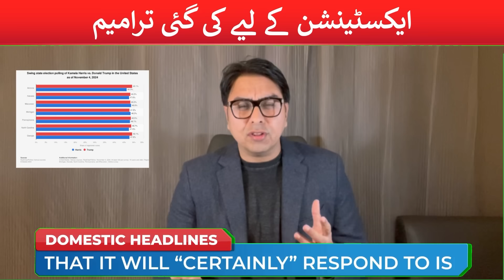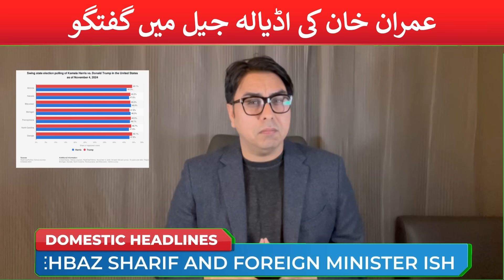ٹرمپ کاملہ الیکشن : کون جیت رہا ہے | جسٹس منصور ماموں بن گئے